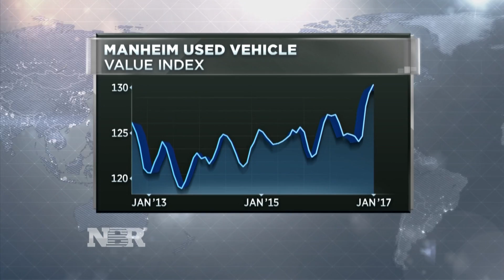A half-million flooded cars and trucks could be scrapped after Harvey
The flooding brought by Hurricane Harvey has been so catastrophic that it's estimated up to a half million vehicles may end up getting scrapped.